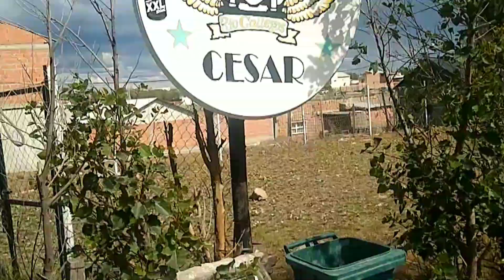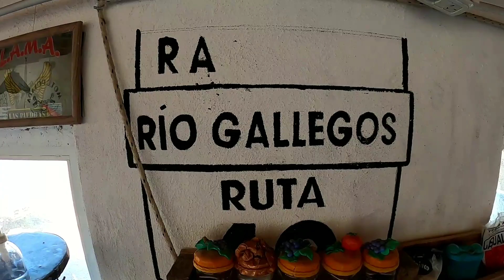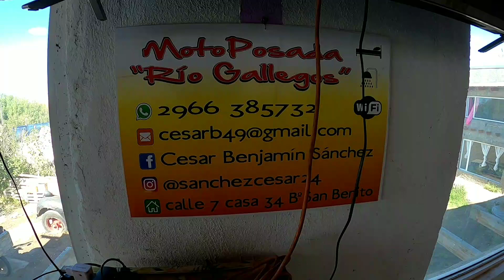moto posada rio gallegos